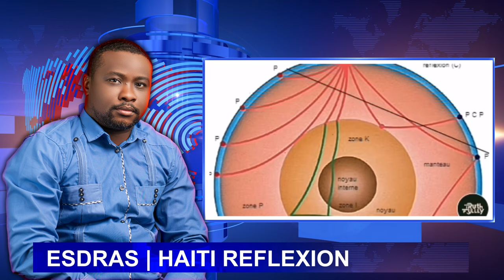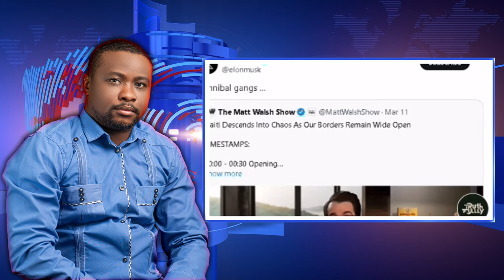Pagen kache men voye wòch USA parèt tout kòl fwa sa nan kriz Ayiti a